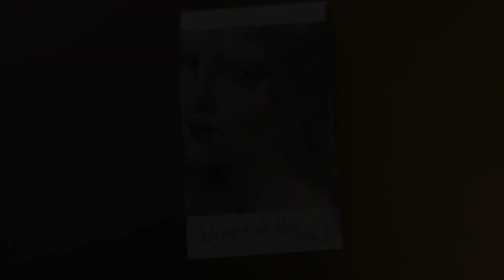Virgin of the Rocks - Leonardo da Vinci paint with me｜starry.color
Leonardo da Vinci - Virgin of the Rocks